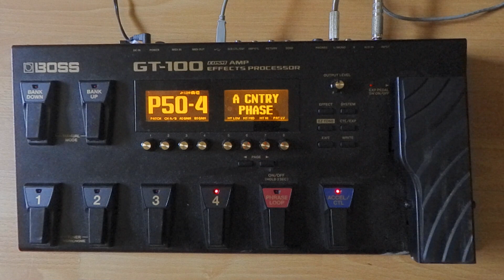BOSS GT100 Tone Studio: Country Gold Guitar by Stuie French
In the dynamic world of music, versatility and control are paramount. Guitarists constantly seek tools that empower them to shape their sound with precision, whether in the studio, on stage, or during practice sessions. Enter the BOSS GT-100 Guitar Processor, a powerhouse unit that redefines what's possible in guitar effects and amp modeling.

At the core of the GT-100's prowess lies its cutting-edge COSM (Composite Object Sound Modeling) technology. This revolutionary system meticulously emulates the distinctive characteristics of revered amplifiers, cabinets, and effects pedals, delivering an expansive palette of tones that span the spectrum of musical genres and styles. Whether you crave the vintage warmth of a classic tube amp or the searing aggression of a modern high-gain stack, the GT-100 faithfully reproduces the sonic nuances of iconic gear, allowing you to sculpt your tone to perfection.

One of the GT-100's most remarkable features is its intuitive user interface, which ensures that unlocking its vast sonic potential is both straightforward and enjoyable. With its intuitive layout and user-friendly controls, navigating through the GT-100's extensive array of effects and parameters is a breeze, empowering you to create custom patches tailored to your unique sonic vision. From shimmering reverbs and lush choruses to gritty overdrives and ethereal delays, the GT-100 offers a wealth of sonic possibilities that inspire creativity and experimentation.

Moreover, the GT-100's versatility extends beyond its sonic capabilities, with a host of connectivity options that make it an invaluable tool in any musical setting. Whether you're recording in the studio, performing live on stage, or practicing at home, the GT-100 seamlessly integrates into your setup, providing flexible routing options, pristine sound quality, and reliable performance at every turn. With its USB and MIDI connectivity, you can easily interface with recording software and external devices, opening up new avenues for sonic exploration and collaboration.

Onstage, the GT-100 shines as a performance powerhouse, with features designed to enhance your live playing experience. Its customizable footswitch layouts and expression pedal control allow you to tailor your rig to suit your playing style, while its real-time signal processing ensures responsive performance and seamless transitions between patches. Whether you're laying down soulful leads, driving rhythms, or ambient textures, the GT-100 delivers the goods with unparalleled clarity and precision, ensuring that your guitar tone cuts through the mix with authority and impact.

In conclusion, the BOSS GT-100 Guitar Processor stands as a testament to BOSS's legacy of innovation and excellence in the realm of guitar effects. Whether you're a seasoned professional or an aspiring enthusiast, the GT-100 offers a world of sonic possibilities that inspire creativity and elevate your playing to new heights. With its unparalleled sound quality, intuitive design, and rugged construction, the GT-100 is the ultimate tool for guitarists who demand nothing less than the best.